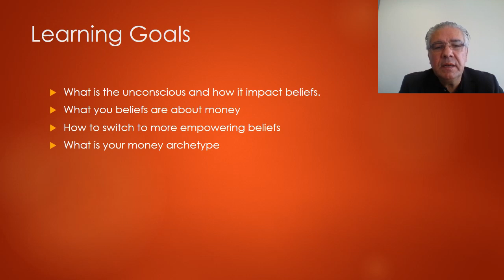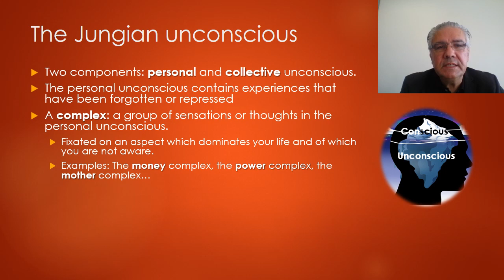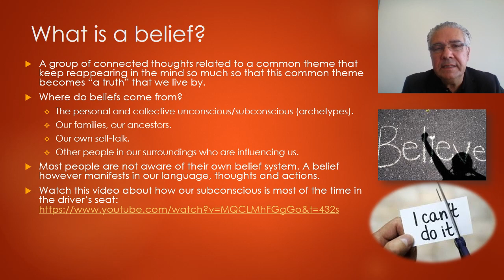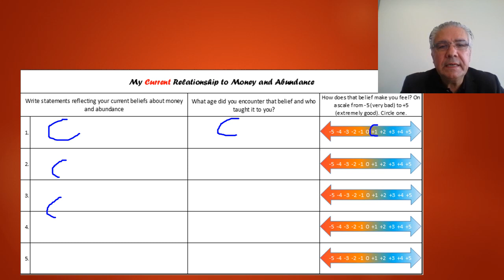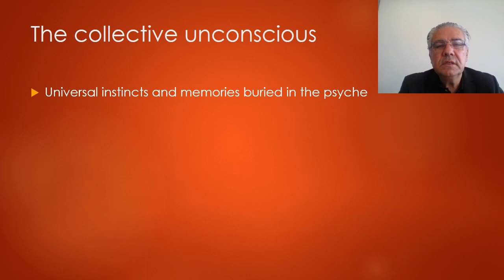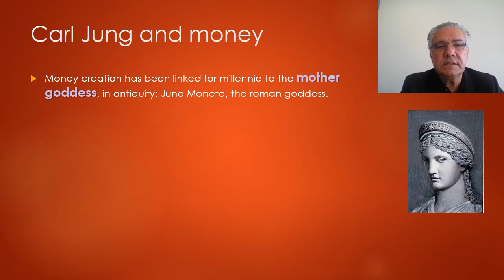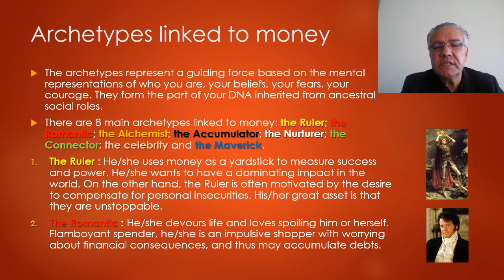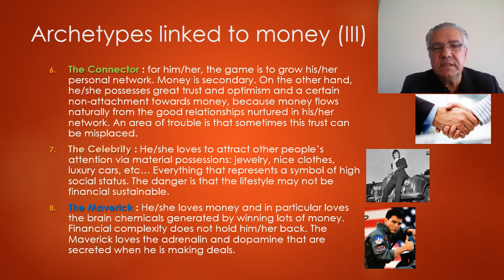Money and its symbolism: Carl Jung and the archetypes-- Lecture 14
This is lecture 14 in Session 4 of the course Mastering Money entitled: Money and its symbolism: Carl Jung and the archetypes.